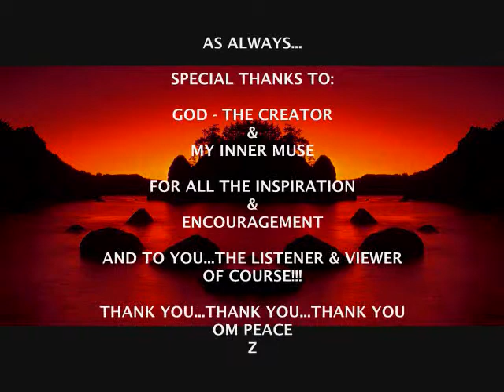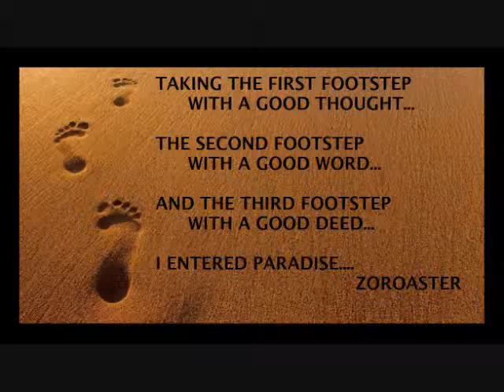ONE MORE DANCE PLEASE - Acoustic Guitar Instrumental AVP by Z ©2018 GandharvaMusic-LZWG GM-AGI-AVP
Greetings and welcome to MrLZWG - my little "non-monetized" music stage & forum here on YouTube (since 2011). I hope this visit today finds you in good spirits and well...and if not, I truly hope this original Music AVP brings a little peace - and maybe even a smile - into your life today. PEACE

This original Music AVP was created using an original Acoustic Guitar Instrumental Song of mine, and a montage of peaceful visuals (4 EVCs by Z) for the "V" part...hopefully (as always) edited together in a way that you - the viewer and listener, and the one this presentation was made for - find enjoyable and entertaining, and hopefully a peaceful experience too. PEACE

Thanks for stopping by and watching/listening to my original Music AVP - bless you...PEACE

Relax & Enjoy.

***Legal Notice from Z & Gandharva Music:
ALL SOUND RECORDINGS - MUSIC & NATURE - FOUND IN THIS ORIGINAL GANDHARVA MUSIC AVP - CREATED BY Z GRIFFITH - WERE RECORDED BY - AND BELONG TO THE MUSIC ARCHIVES OF Z GRIFFITH (IN ASSOCIATION WITH GANDHARVA MUSIC SINCE circa 1998) - ALL APPLICABLE RIGHTS RESERVED